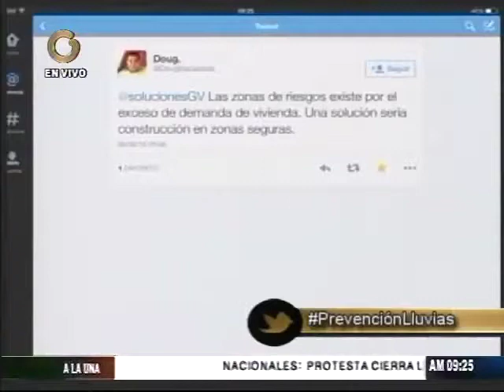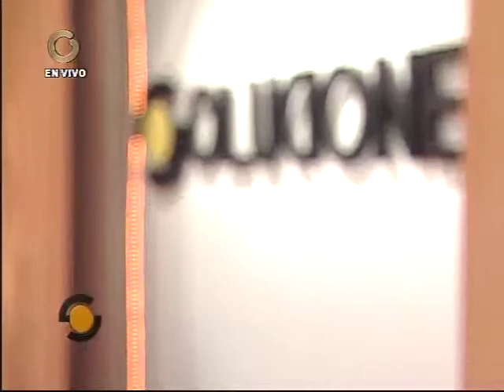Alertas por lluvias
El director de los Bomberos del estado Miranda dijo que existen señales de afectación en las viviendas en las que los habitantes deben desalojar para no poner sus vidas en riego.